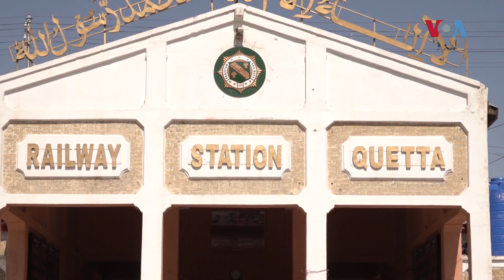پاکستان میں ٹرین سروس بحالی سے مسافر خوش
پاکستان میں لاک ڈاؤن کے دوران بند کی گئی ٹرین سروس دو ماہ بعد جزوی بحال کی گئی ہے۔ ٹرینوں میں سفر کرنے والے مسافروں کو وائرس سے بچانے کے لیے سخت احتیاطی انتظامات کیے گئے ہیں۔ ریلوے کے اقدامات پر مسافروں کے کیا تاثرات ہیں؟ دیکھیے اس رپورٹ میں